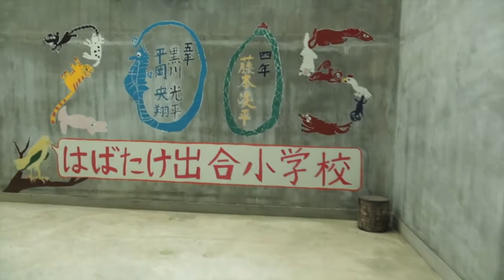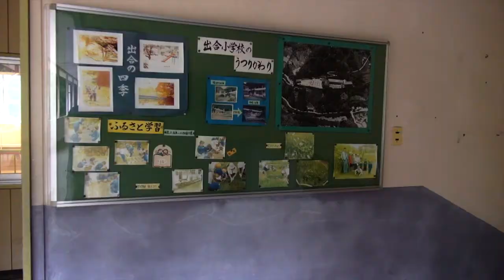出合小学校復活祭